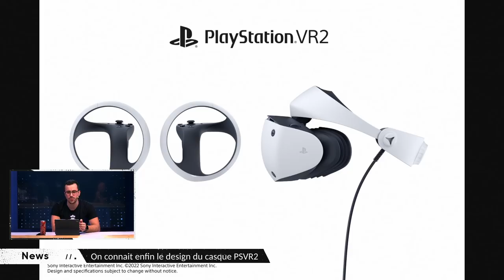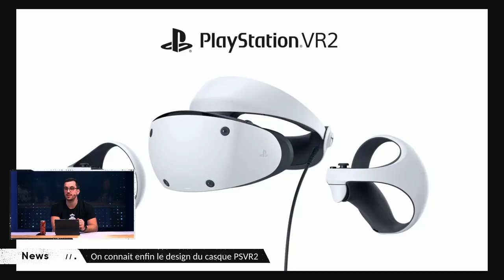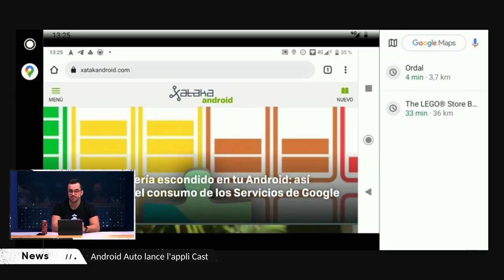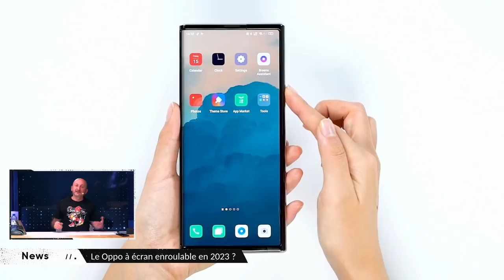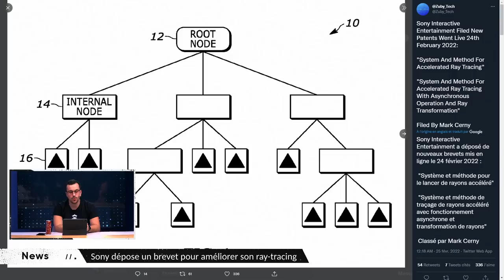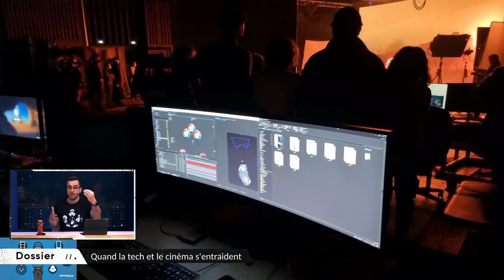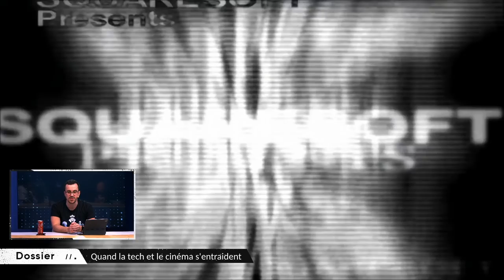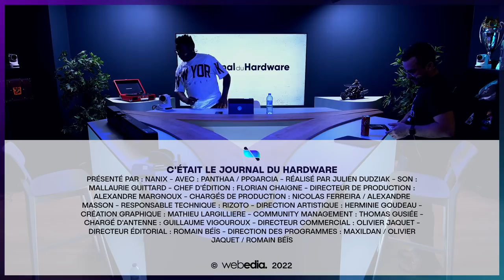L'ÉVOLUTION DE LA TECH DANS LE CINÉMA | LE JOURNAL DU HARDWARE #100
Le Journal du Hardware du Vendredi 25 Février 🎧 avec les news, l'évolution de la tech au cinéma et le test de la barre de son SONY A7000 !

00:00 : introduction
04:15 : Les news
01:15:50 : Le dossier de PP - L'évolution de la tech dans le cinéma
01:42:15 : Le test de la barre de son SONY A7000

Les réseaux de la team LeJDH

Le Journal du Hardware, c’est quoi ? 💻
L'émission qui passe en revue les nouvelles technologies. De la dernière TV 4K HDR Oled aux cartes graphiques RTX en passant par les trottinettes électriques et les appareils ménagers, nos experts et technophiles sont là  pour vous régaler avec leurs bons plans et découvertes du moment.